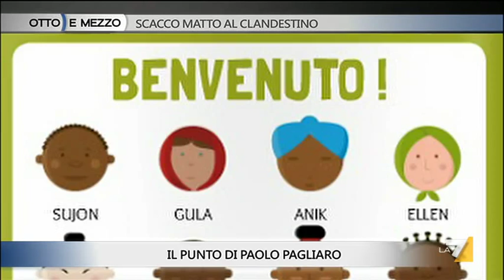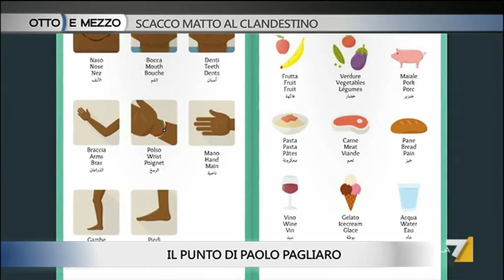Otto e mezzo - Scacco matto al clandestino (Puntata 28/02/2015)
Ospiti il giovane campione di scacchi Fahim Mohammad, l'antropologa Amalia Signorelli e il Garante per l'Infanzia e l'Adolescenza Vincenzo Spadafora.